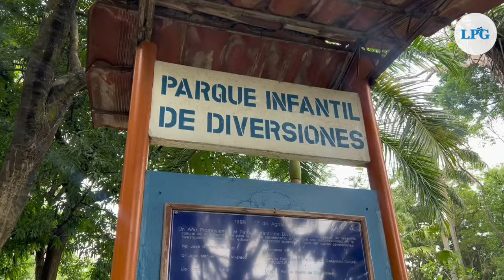Parque Infantil de Diversiones celebra 131 años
Un tren en El Salvador, es una de las atracciones que El Parque Infantil de Diversiones tiene para los salvadoreños. Dicho lugar celebró su 131 aniversario.